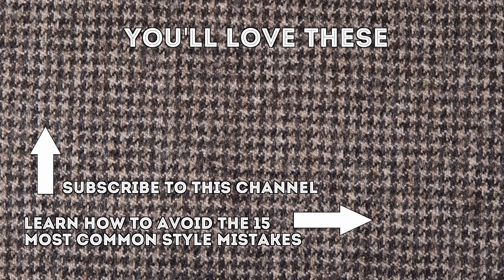Things I Get The Most Compliments On - Gentleman's Gazette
Today's video is about the things I get most complimented on and I want to share them with you so you can adapt them and get compliments too. Getting a compliment is a confidence boost for everybody I know and probably also for you. One of the benefits of dressing well is not that you just get better service, people respect you more, but naturally, you'll also get more compliments. Because you dress up, people automatically assume you know about clothes, they also assume a certain level of wealth and status, and they just think of you more highly. In my experience, it is also a great conversation starter, if you are a little s

01:43 General Outfit
02:30 Boutonnieres
03:47 Colorful Gloves
04:55 Three Piece Suit
05:37 Rope Stripe Navy Suit
06:32 Vest
06:58 Unusual Jackets
08:34 Bow Ties

SHOP THE VIDEO:
1. Light Blue Veronica Persica Boutonniere
2. Shantung Silk Striped Two Tone Bow Tie
3. Pale Green Rabbits on Mid Blue Silk Wool Pocket Square
4. Mid Brown Socks with Green and Cream Clocks -